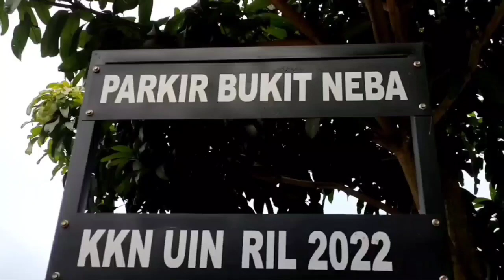Camping Overnight Gerimis Masak Rendang Ayam Menikmati Pergantian Tahun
Salam Lestari